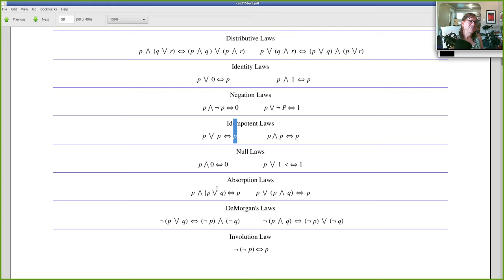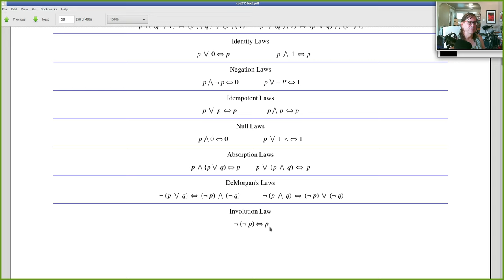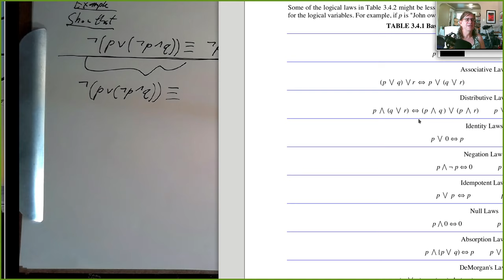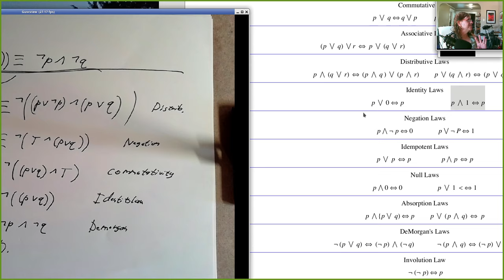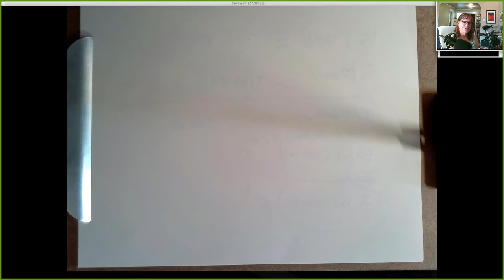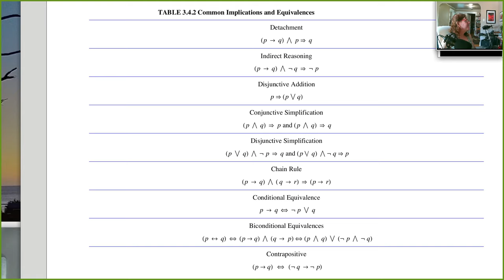CSE215 20201002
01:13 implication vs equivalence
06:00 tautologies and fallacies
12:29 Laws of Logic (pg 58 in text)
18:56 typo in 2nd null law, pg 58
19:48 example of using these identities
21:32 important note about showing equalities
22:28 false proof
26:29 valid proof of given problem
42:24 Quantifiers
57:18 hintsof mathematical induction
58:05 other equivalences of quantifiers
1:07:08 nested quantifiers